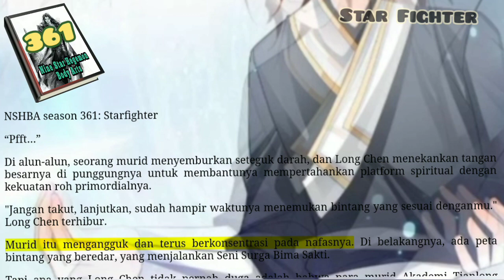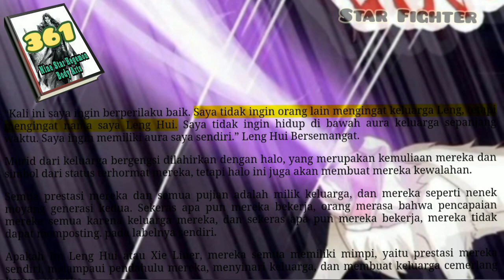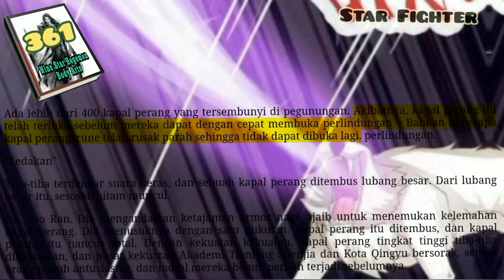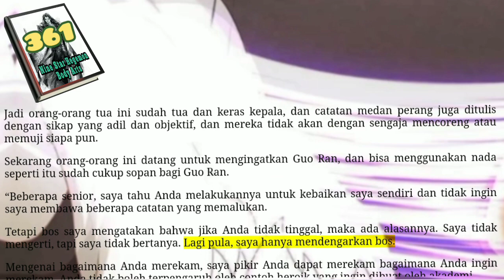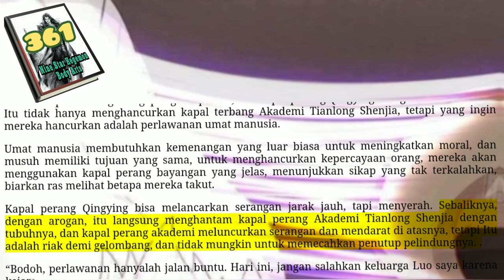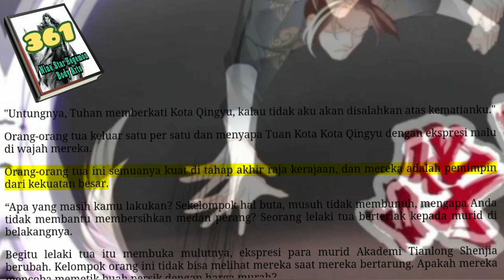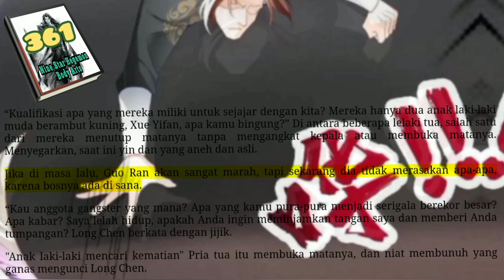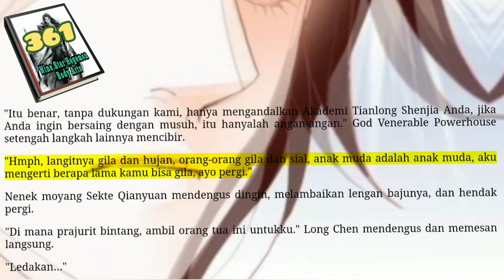Star Fighter, NSHBA 361